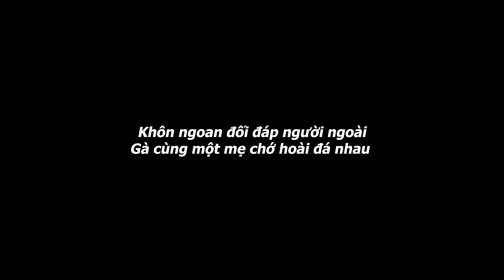Phim Ngắn | Hai Vợ Chồng Vừa Chôm Vàng Vừa La Làng, Làm Đủ Trò Để Đuổi Anh Trai Ra Khỏi Nhà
►Đăng ký để nhận thông báo